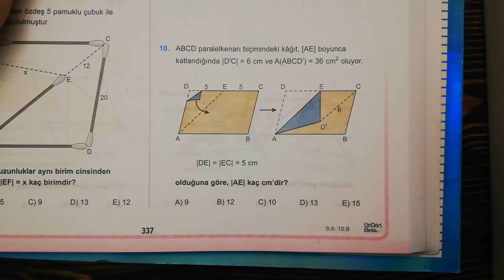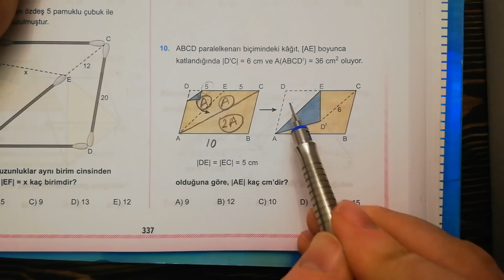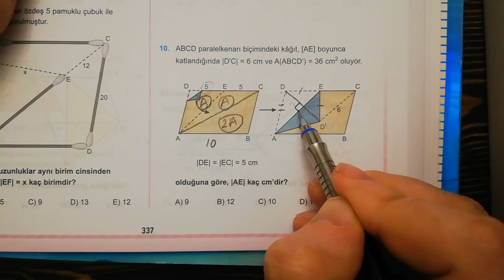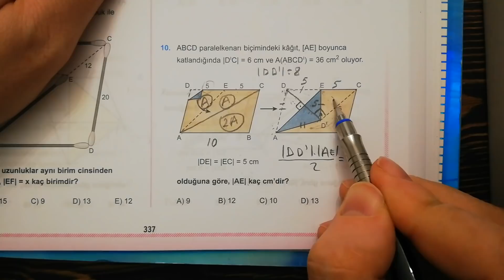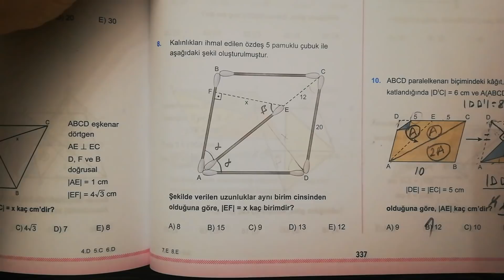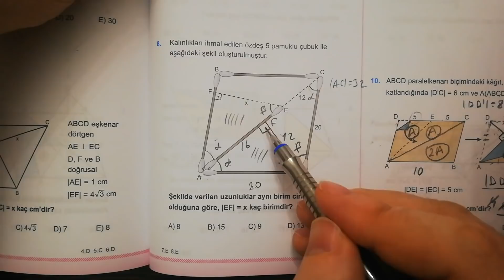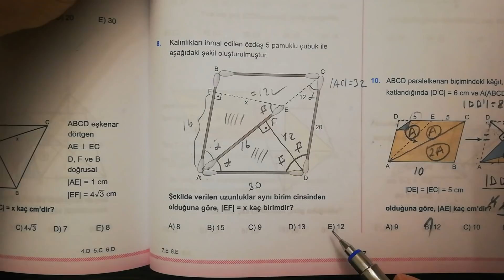Çıkmış Soru Çözemiyoruz Bari Çıkacakları Çözelim.. 😀